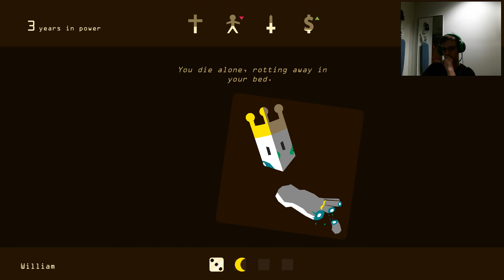Quickest Crusade Ever | Reigns IV